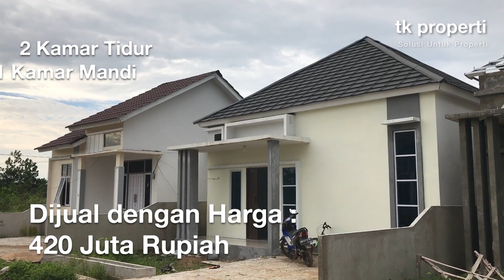Rumah Sepakat Pratama Residence, 4 Tipe Siap Huni di Tengah Kota Pontianak - Episode 6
Episode 6 Sepakat Pratama Residence
4 Tipe Sepakat Pratama Residence yang Bisa teman-teman pilih Sesuai Kantong Anda

Spesifikasi Tipe 45 :
✅Luas Tanah 9 x 18 ( 162m2 )
✅Air Pdam
✅Carport 1 Mobil
✅SHM

Spesifikasi Tipe 60 :
✅Air Pdam
✅Carport 1 Mobil
✅SHM

Spesifikasi Tipe 65 :
✅Air Pdam
✅Carport 1 Mobil
✅SHM

Spesifikasi Tipe 80 :
✅Air Pdam
✅Carport 1 Mobil
✅SHM
✅Harga 580Juta

K͟e͟u͟n͟g͟g͟u͟l͟a͟n͟
✔Rumah Primary dan Harga masih Murah
✔Dekat dengan pasar, sekolah dan perkantoran
✔Cluster dengan One Gate Sistem
✔Lokasi strategis
✔Kawasan Masih Asri
✔Bisa Masuk Mobil
✔Akses Kemana-Mana dekat
✔Pusat Kota
✔Bebas Banjir dan Cocok Investasi

*Jenis Pembayaran
-Cash Keras
-Cash Tempo
-KPR

Minat, info dan survey
Hubungi Marketing Kami

🛠Arif

Serta BAGIKAN ke teman teman yang lain, siapa tau di antara kita ada yang sedang mencari rumah seperti ini